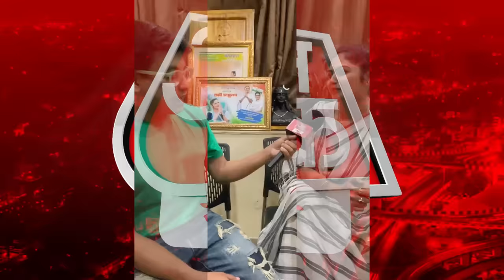সায়নী কেন মমতার মতোই হাওয়াই চটি পরেন? শুনে নিন তাঁর মুখেই | Saayoni Ghosh | TMC | Jadavpur